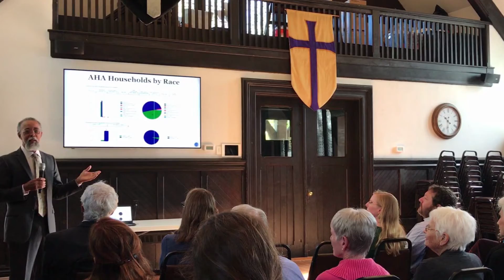Stewardship 2019: Week 4 - Koinonia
Part of Stewardship 2019 at The Cathedral of All Souls.